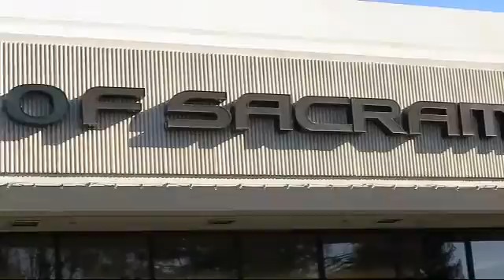2016 Lexus ES Sedan 350 Sacramento Roseville Folsom Citrus Heights Carmichael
2016 Lexus ES Sedan 350 Stock Number: 42351 Vin:58ABK1GG1GU026738.